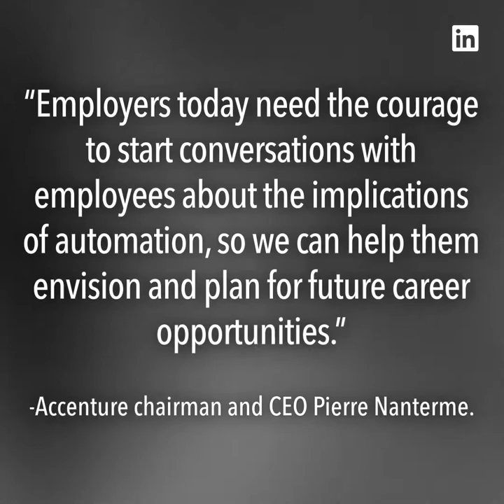Apple shares drop despite strong Q4, Icahn takes Dell to court, and other news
Apple
Apple shares took a beating Thursday, dropping more than 7% and dipping briefly below the historic $1 trillion market cap, despite posting stronger-than-expected fourth quarter earnings. This followed a company announcement that it will no longer provide an individual breakdown of unit sales for the iPhone, iPad and Mac.

Carl Icahn
Billionaire and activist investor Carl Icahn is suing Dell Technologies for allegedly withholding financial information about the company’s plan to return to the public market. Icahn — who owns 9.3% of the company — is demanding that Dell let him review and potentially share material related to its plans.

IOD
“Employers today need the courage to start conversations with employees about the implications of automation, so we can help them envision and plan for future career opportunities.”
-Accenture chairman and CEO Pierre Nanterme.

Daily Top Headlines:
Animation: Lucy Clinch
Script: Katie Carroll, Jessica Hartogs
Art: Jacqueline Zaccor
Producer: Florencia Iriondo